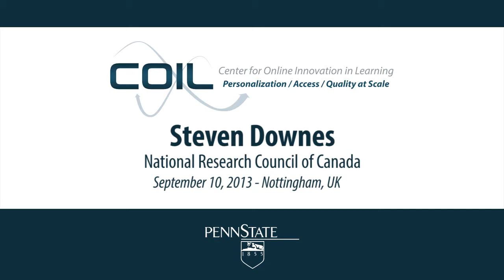Steven Downes on Leadership in Online Innovation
In Nottingham, UK, on September 10th, 2013

Lawrence C. Ragan asks leader Steven Downes about how leadership can ideally function in the environment of today's online learning.